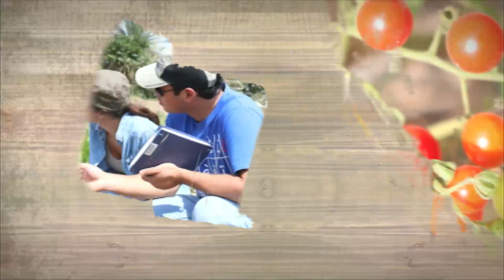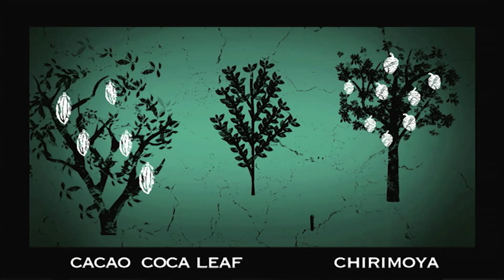Virgilio Martinez en San Sebastián Gastronomika 2014